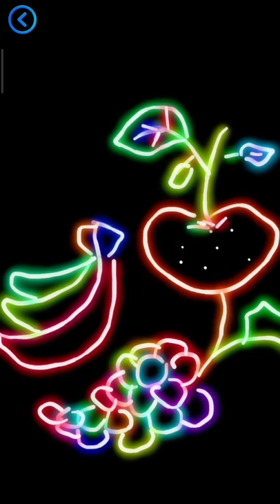How to draw fruits: banana, grape, apple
In this video we will learn how to draw fruits: banana, grape, apple. Why do we draw fruits, boys? Because it is useful for the body and contains a lot of vitamins.